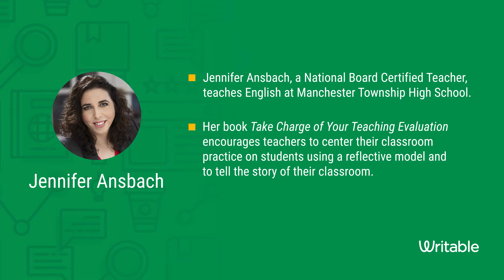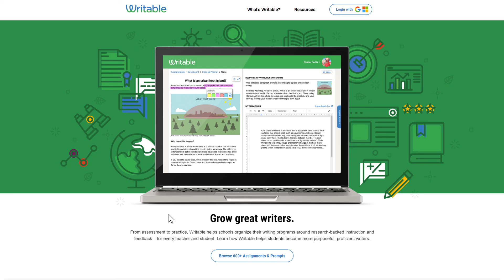Writing Matters with Dr. Troy Hicks ft. Jen Ansbach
About Jen Ansbach:

Jennifer Ansbach, a National Board Certified Teacher, teaches English at Manchester Township High School. She holds a B.A. from Douglass College, Rutgers University in English and American Studies and an M.A.Ed. from Georgian Court College. Currently, she is a doctoral student at Rutgers University-Newark in American Studies, where she was awarded a Presidential Fellowship. She is a past New Jersey Council of Teachers of English (NJCTE) Educator of the Year, a Governor’s Award in Arts Education recipient, and a National Council of Teachers of English (NCTE) High School Teacher of Excellence.

Jennifer serves on the board of NJCTE and is past co-vice president, and she currently serves on the board of the Assembly on Literature for Adolescents of NCTE (ALAN). In addition, Jennifer is both professional development and communications chair for her NJEA local.

Her research and interests are at the intersections of literacy, equity, and social justice. She frequently presents at national and local conferences on topics surrounding student advocacy, equity, and literacy. Her book Take Charge of Your Teaching Evaluation encourages teachers to center their classroom practice on students using a reflective model and to tell the story of their classroom.

A lifelong resident of the New Jersey shore, Jennifer spends her time with her husband often traveling or entertaining their two rescue English springer spaniels, Neville Dogbottom and Luna Lovedog.